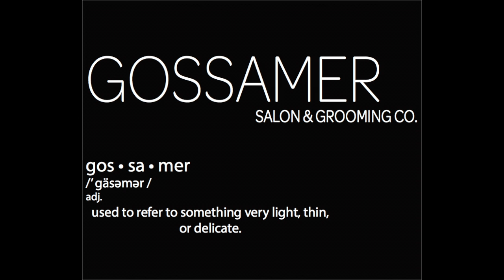The Kaitlin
Cool girl undone textured waves

Model: Kaitlin Rowe @kaitlinrowee

Stylist: Lauren Wohlin @l.a.dub

Products used:
R+Co Gemstone Shampoo & Conditioner
R+Co Tinsel Smoothing Oil
R+Co Dallas Thickening Spray
R+Co Chiffon Styling Mousse
R+Co Outerspace Hair Spray
R+Co Death Valley Dry Shampoo
R+CO Continental Glossing Wax